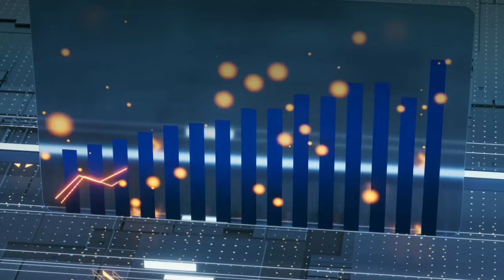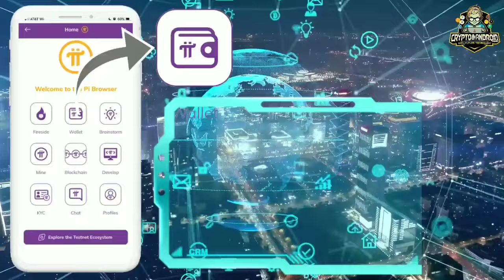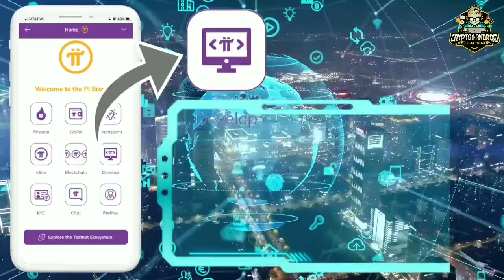Pi Network - World on Phone